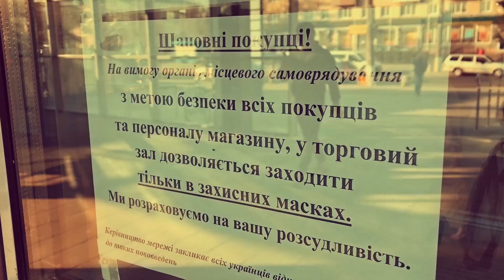Starik - Вірус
Вірус

Приспів:
Ні!!! Ми не чекали такого діла.
Усе, що в планах, давно погоріло.
Ні!!! Ми не чекали такої історії.
Лише не тут! Не на цій території!

1к:
Спочатку Китай, потім усі інші,
Що гнівали планету більше і більше.
Як паразити, ми шукали ціну...
І Земля проти нас починає війну.
Кажуть: «Нічого не зникає безслідно!»
Фраза дієва. Тепер це помітно...
Літні канікули настали зимою...
Що буде далі!? – Битва з труною...

2к:
Робота триває дистанційно...
Новини – душать пропорційно...
У наших головах багато інформації,
Яка енергійно сприяє деградації...
Вірус у вигляді корони...
З полиць магазинів зникли макарони...
МОЗ рекомендує лишатися вдома...
Все це дратує! З'являється втома!

До нас прийшла чергова епідемія...
Чорти чекають своєї премії...
Усі ми зникнем, як роса на озері,
Бо смерть катає на новому бульдозері...

Дмитро Максимчук

Virus

Refrain:
No!!! We did not expect such a case.
Everything in the plans has long since burned.
No!!! We did not expect such a story.
Not here! Not in this territory!

1k:
China first, then everyone else,
That angered the planet more and more.
As parasites, we were looking for a price ...
And the Earth starts a war against us.
They say, "Nothing goes without trace!"
The phrase is effective. Now this is noticeable ...
Summer holidays come in winter ...
What happens next!? - The battle with the coffin ...

2k:
Work goes on remotely ...
News - choke out of proportion ...
There's a lot of information in our heads,
Which vigorously promotes degradation ...
Crown virus ...
Pasta disappeared from store shelves ...
MOH recommends staying home ...
All this annoying! Fatigue appears!

Another epidemic came to us ...
The devils are waiting for their prize ...
We will all disappear like dew on a lake,
Because death rolls on a new bulldozer ...